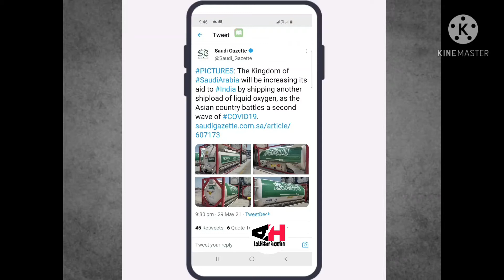Saudi arabia Sends Oxygen aid to India.